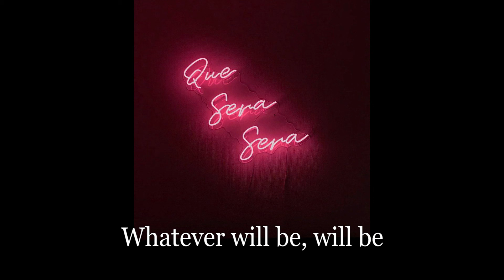【佛系姐姐06】写一首歌给你，让你邂逅新谣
新谣是新加坡民谣的简称，是上个世纪80,90年代南马地区的年轻人喜爱的音乐潮流。许多莘莘学子都喜欢在无数的做功课温习功课考试前备战的夜晚，开着收音机听着一首首悦耳的歌曲，一边做习题或温习功课。一起回首那纯真的年代吧！

佛系姐姐最新一集播客上线啦。马上收听！
播客平台：Google Podcasts, Apple Podcasts, Spotify, Anchor FM